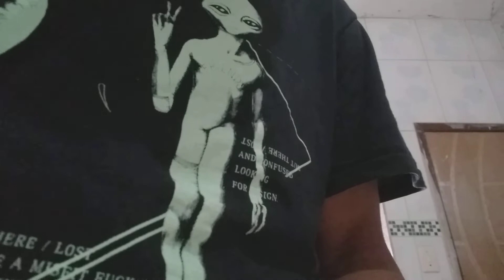Batatas - Como preservar sua qualidade após descascá-las e cortá-las